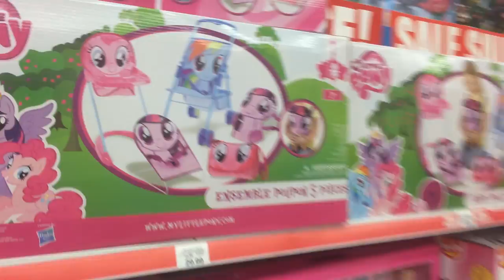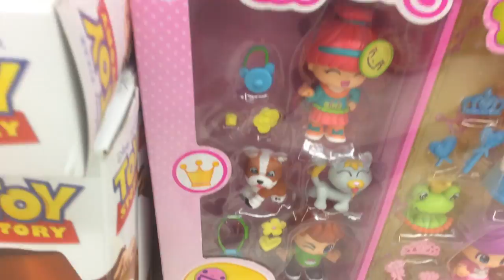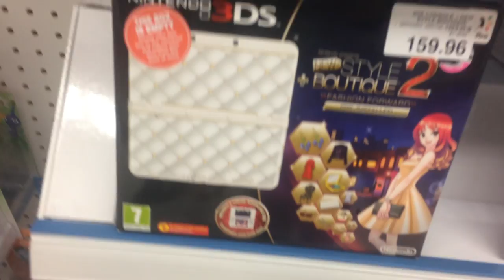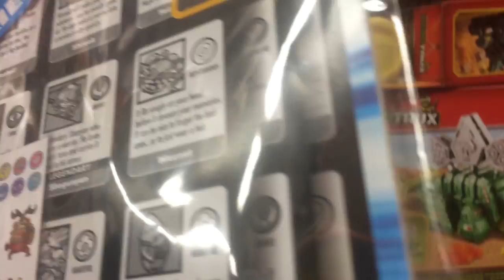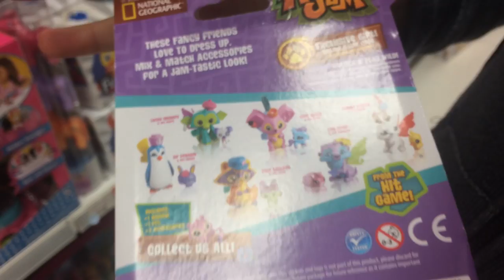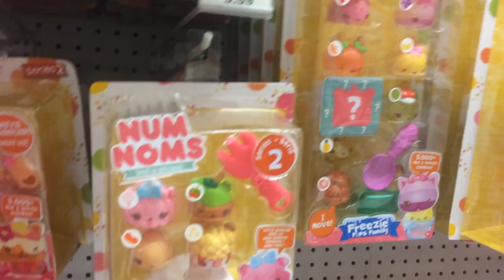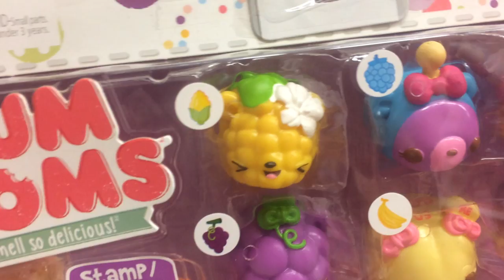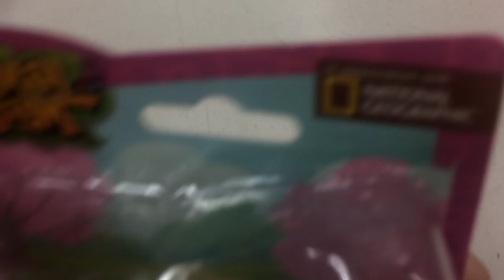TOY HUNT SCORE! LPS, My Little Pony , AnimalJam & More! | Alice LPS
Today I'm on another toy hunt with my boyfriend and we stopped off at a Toys R Us to check out what new toys were about!
LEWES
BN7 9LF
ENGLAND